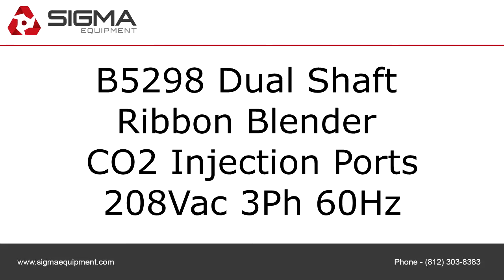B5298 Dual Shaft Ribbon Blender CO2 Injection Ports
This is a functional video of Dual Shaft Ribbon Blender CO2 Injection Ports. or go to sigmaequipment.com to view more available equipment.